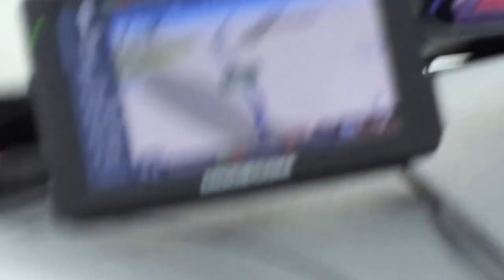Blokada Rolników 11 luty 2015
Krajowa 1 (e75) między Kozienicami a Siewierzem